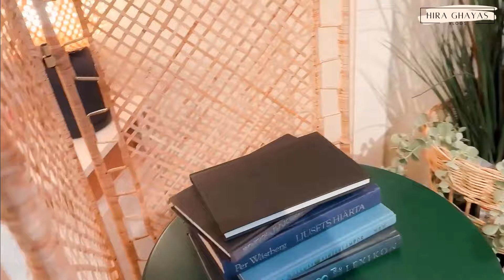How I Manage Life in -20°C 🥶 with Baby | Pakistani Mom Abroad 🇨🇦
Join me as I navigate life in freezing -20°C with my little one in tow! 🥶 From braving the cold for errands to making a delicious meal, watch how I manage it all as a Pakistani mom living abroad 🇨🇦

Daily Routine Of A Pregnant Mom
HOW I STAY PRODUCTIVE DURING PREGNANCY
MY PREGNANT MORNING ROUTINE
PREGNANT DAILY ROUTINE